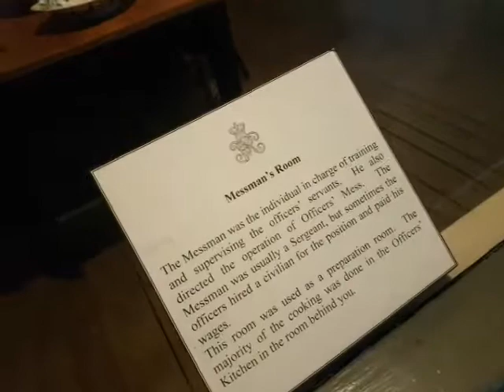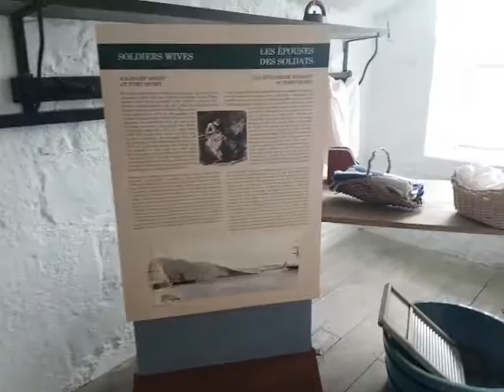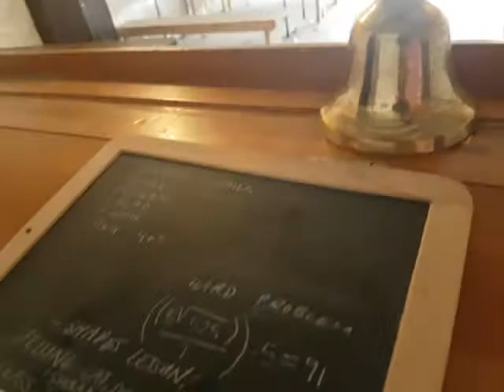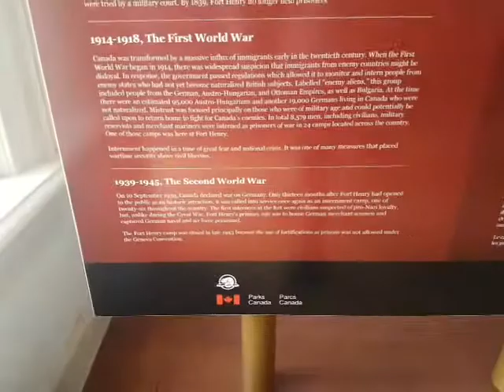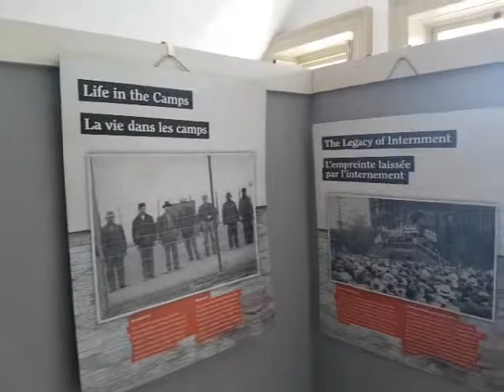Bilibala travel 20180526 Fort Henry 哈利城堡(2) 1867 年軍旅生活篇